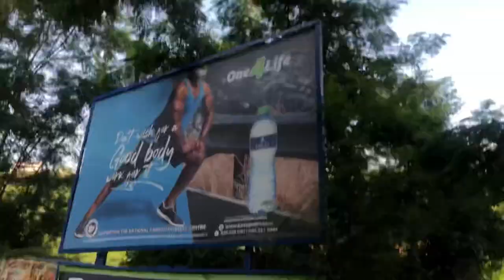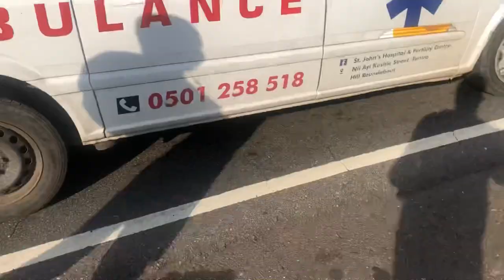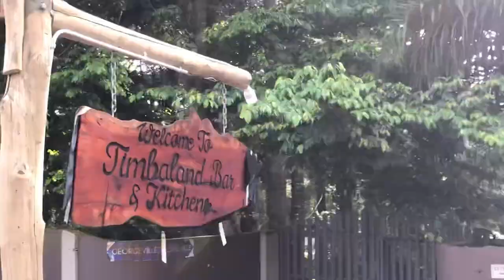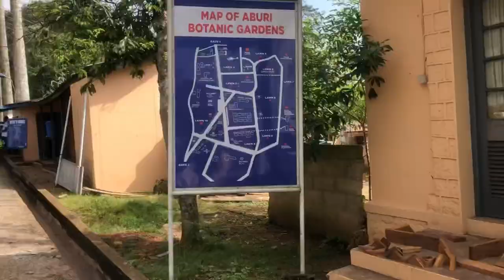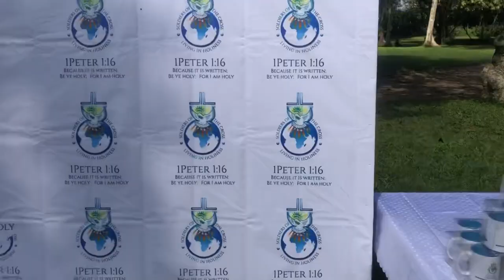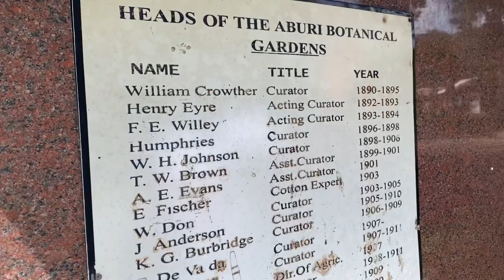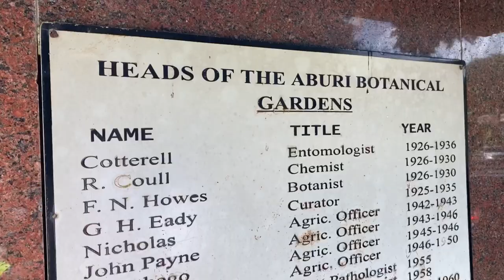Trip To Aburi Botanical Garden | Rich Horla 😍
Aburi Botanical Gardens is a garden in Aburi in Eastern region of Ghana.

The garden occupies an area of 64.8 hectares. It was opened in March, 1890 and was founded by a of Governor William Brandford-Griffith and Dr John Farrell Easmon, a Sierra Leonean medical doctor. Before the garden was established, it was the site of a sanatorium built in 1875 for Gold Coast government officials. During the governorship of William Brandford-Griffith, a Basel missionary and Jamaican Moravian, Alexander Worthy Clerk, supervised clearing of land around the sanatorium to start the Botanic Department. In 1890 William Crowther, a student from the Royal Botanic Gardens, Kew, was appointed the garden's first curator. The gardens played an important role in encouraging cocoa production in South Ghana, by supplying cheap cocoa seedlings and information about scientific farming methods. After Hevea brasiliensis was sent to Aburi from Kew in 1893, the gardens also encouraged rubber production in Ghana.